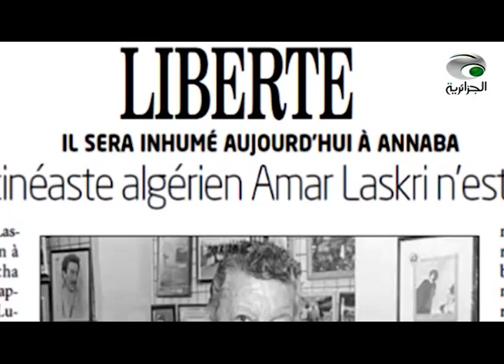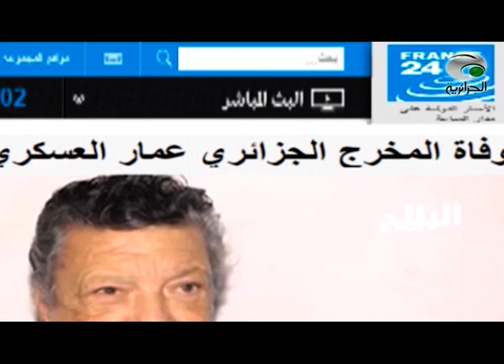ضيف الثقافية عبد الحق بوحمادي و محمد أدمي من فرقة DERTY16